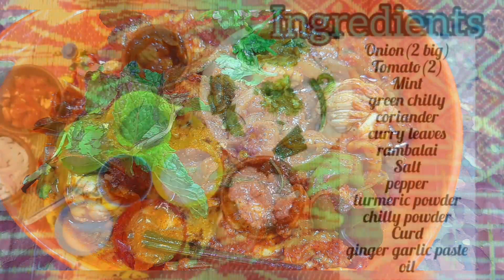Goat Brain Gravy Recipe || Participant Chest No:- LC0042 || La Cucina Cooking competition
This is the recipe and cooking process of Goat Brain Gravy (Aattu Moolai Curry) done by participant Chest No. LC0042 for "La Cucina" online cooking competition.

Do you wish to cook your favorite recipe and get your video posted like this?😃
Do you want to show your cooking skills and win prizes up to 20k?🤩
Register now, registrations are open!📝
Send a WhatsApp message📩 to 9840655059 to register.

For more details on the event, call us 📞@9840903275.